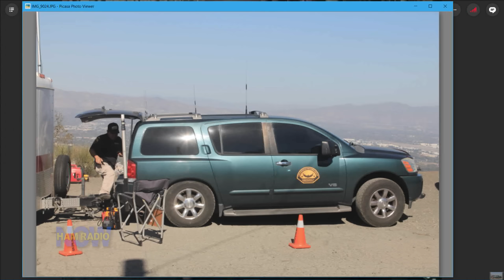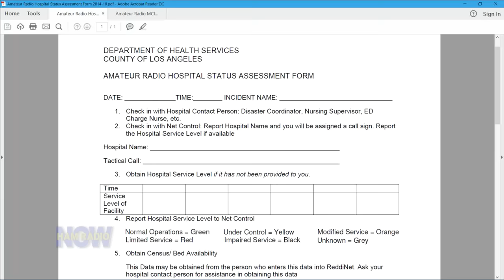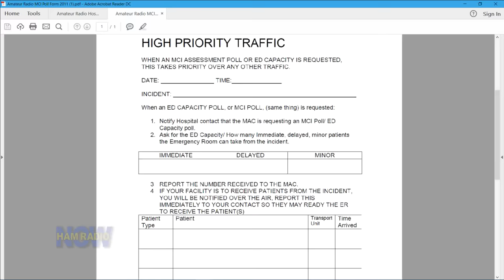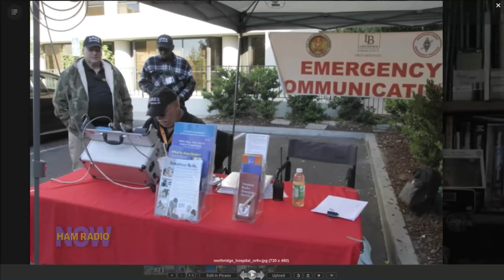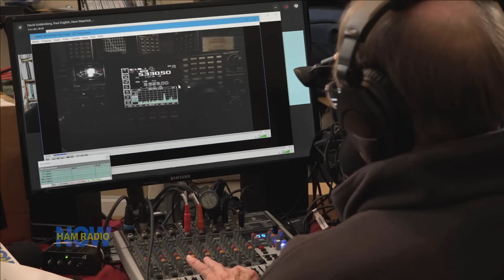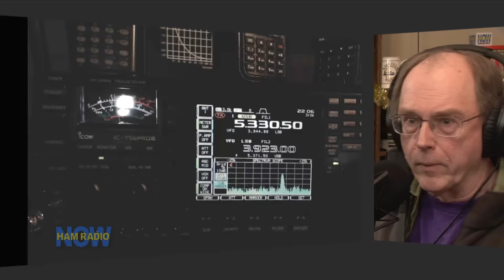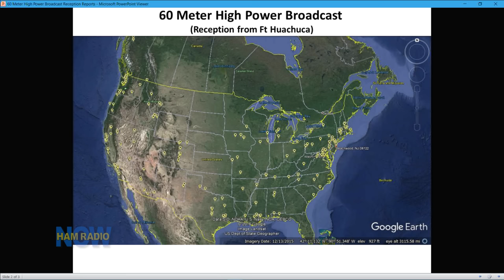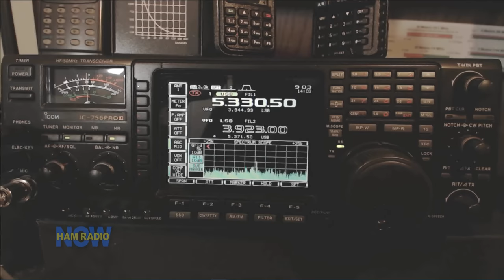HRN 285 - EmComm Extra #5: A Very Good Day on HamRadioNow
Emcomm Extra co-host David Goldenberg W0DHG reviews a hospital Emcomm drill that he participated in a few weeks ago.

Then Army MARS Program Manager Paul English WD8DBY/AAA6B introduces us to Air Force MARS Chief Dave Stapchuk KD9DXM/AGA5C, and they review the MARS/Ham Radio Interop Exercise A Very Bad Day.